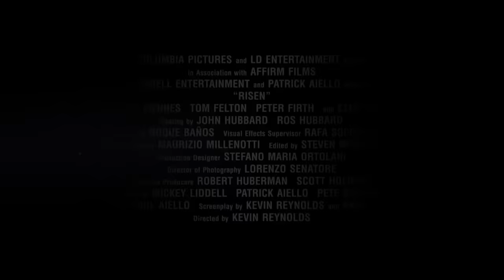Risen (2016) Featurette - From The Passion of the Christ to Risen with Film Editor Steven Mirkovich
Risen
Featurette - From The Passion of the Christ to Risen with Film Editor Steven Mirkovich

Plot:
Follows the epic Biblical story of the Resurrection, as told through the eyes of a non-believer. Clavius, a powerful Roman Military Tribune, and his aide Lucius, are tasked with solving the mystery of what happened to Jesus in the weeks following the crucifixion, in order to disprove the rumors of a risen Messiah and prevent an uprising in Jerusalem.

Director: Kevin Reynolds
Cast: Joseph Fiennes, Tom Felton, Peter Firth, Cliff Curtis, María Botto, Luis Callejo
Production & Credits: LD Entertainment, Affirm Films, Columbia Pictures
Distributors: Columbia Pictures, Sony Pictures Releasing
Country: USA